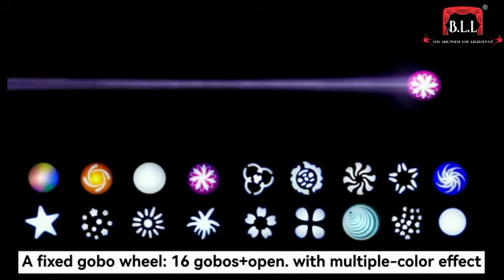SHARPY 15 R EVEREST SERIES